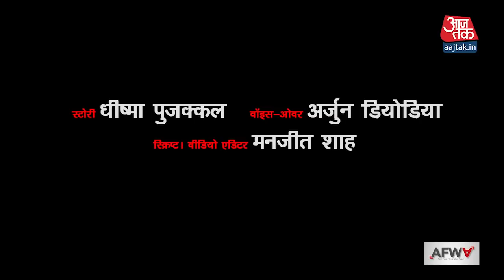Ayodhya में एक पुराने मंदिर का दावा होने वाली तस्वीर का सच क्या है ? I Fact Check I Aaj Tak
Social Media पर एक पुराने मंदिर की तस्वीर Viral है. जिसके साथ दावा किया जा रहा है कि यह 5000 साल पुराना मंदिर अयोध्या में सड़क चौड़ीकरण के दौरान मिला जिसे वहां के लोगों ने मकान बनाकर ढक दिया था. जानने के लिए देखें क्या है इस तस्वीर की सच्चाई...